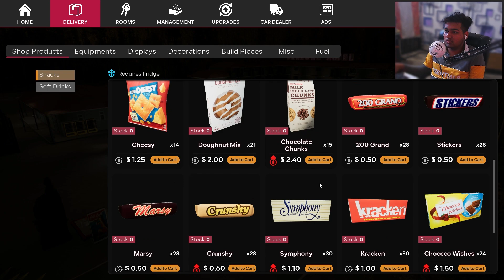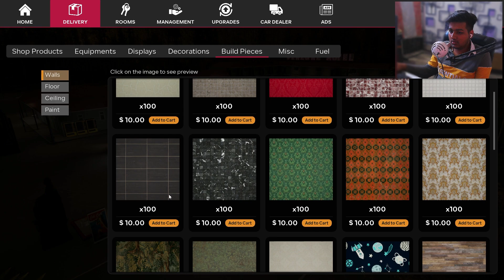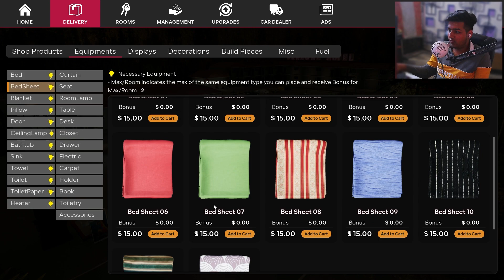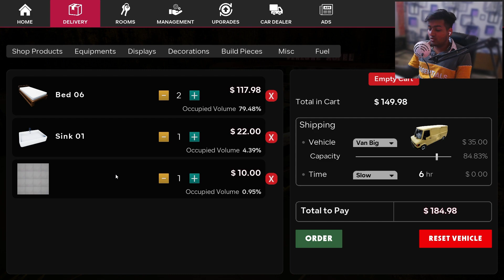I OPENED A NEW HOTEL IN A CITY | MOTEL MANAGER SIMULATOR GAMEPLAY 1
I OPENED A NEW HOTEL IN A CITY | MOTEL MANAGER SIMULATOR GAMEPLAY
JOIN ME AS I EXPLORE DIFFERENT GAMES AND SHARE MY GAMING EXPERIENCES WITH YOU. GET READY FOR A THRILLING ADVENNTURE!!